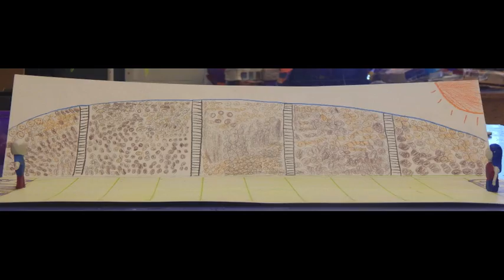the story of my life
Educational - 6th Grade Claymation Project

Songs:
Hotline Bling - Drake
Marry Me - Jason Derulo